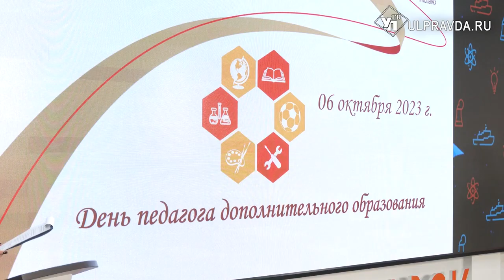В Ульяновской области отметили День педагога дополнительного образования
В честь события провели традиционную церемонию награждения. Как отметили в профильном министерстве, - это те люди, которые ежедневно помогают молодежи раскрыть талант и определиться с будущим.